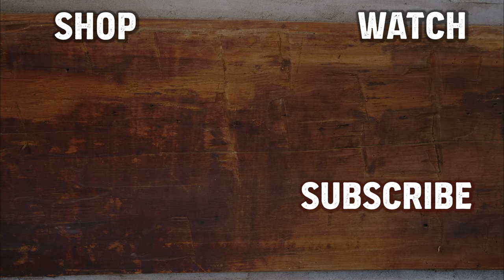Gold Tone OB-250 Plus: Banjo Ben's General Store